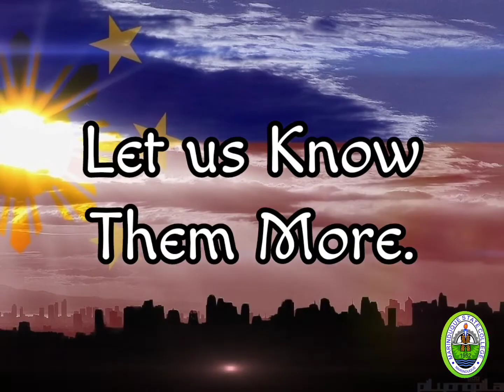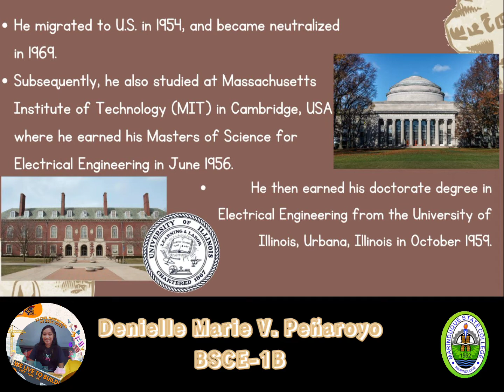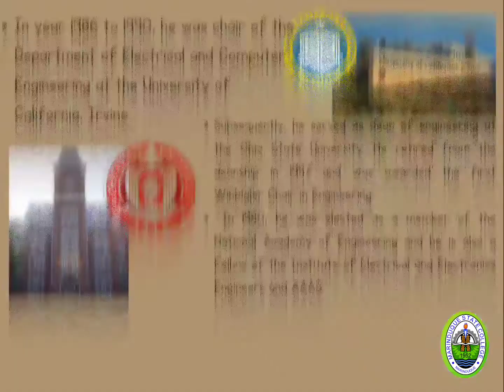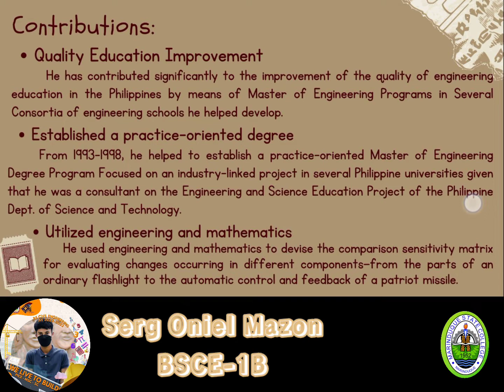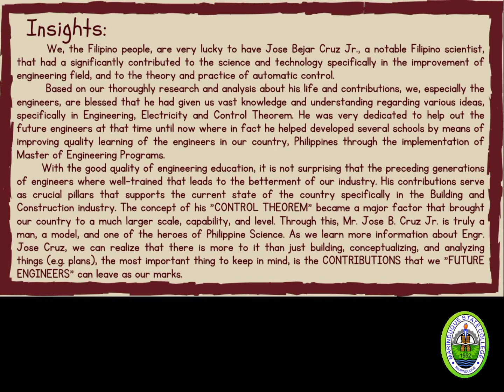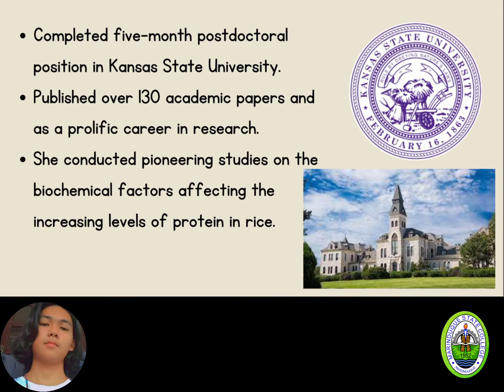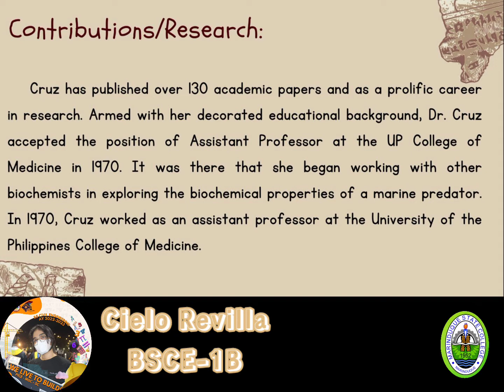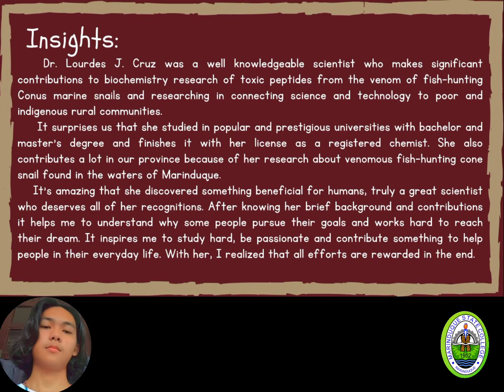Filipino Scientists | by Group 2 | "Jose B. Cruz Jr. and Lourdes J. Cruz" | • STS (BSCE-1B)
This is a Video Presentation that contains vast description regarding two of the most crucial personalities behind the development of Philippine Science. Engr. Jose B. Cruz Jr. and Dr. Lourdes J. Cruz.

Presented By:
Group 2
Leader: Denielle Marie Peñaroyo
Members:
•Anne Margarette Mangana
•Cielo Revilla
•Mark Andrey Osicos
•Serg Oniel Mazon
•Tyron James Monteclaro